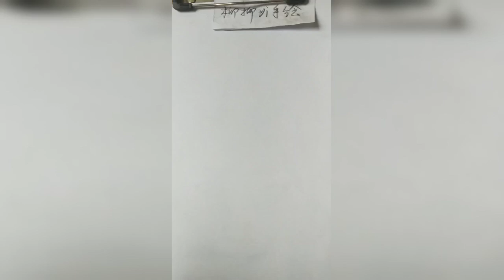How to draw from mobile | Mobile se tilted face kaise draw karein|How to draw an eye/eyes easy step